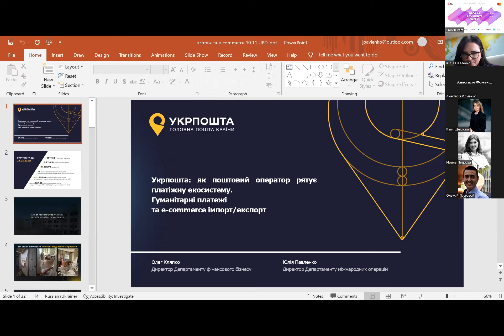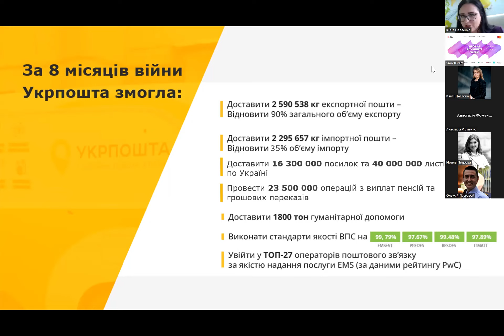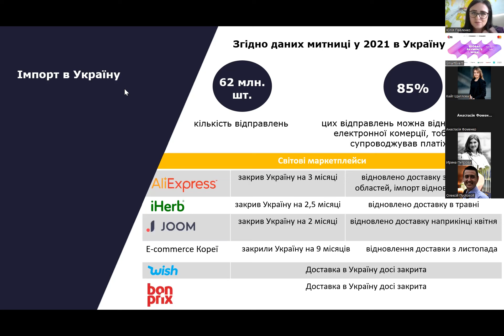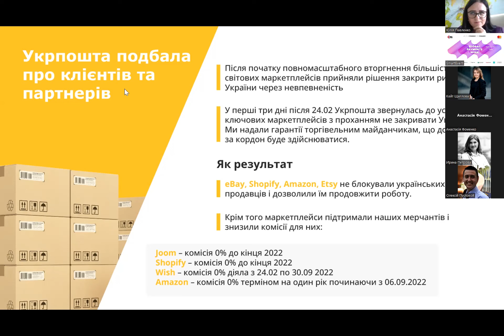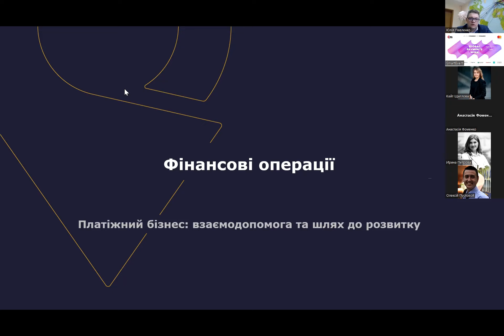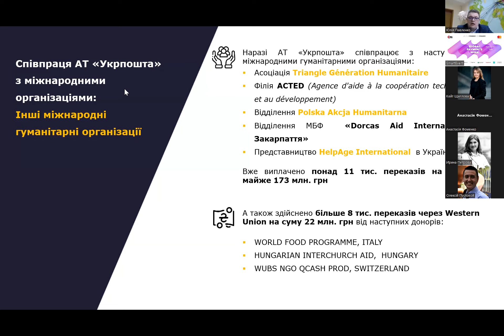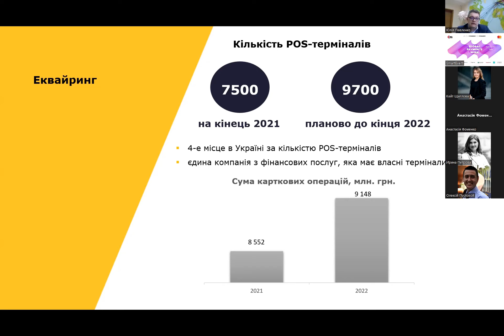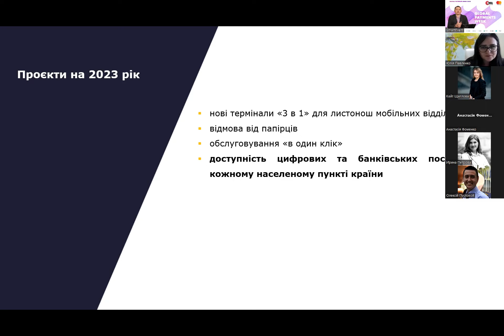Укрпошта: як поштовий оператор рятує платіжну екосистему (Юлія Павленко, Олег Кляпко, Укрпошта)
Укрпошта: як поштовий оператор рятує платіжну екосистему. Гуманітарні платежіта e-commerce імпорт/експорт (Юлія Павленко, Олег Кляпко, Укрпошта)

Global Payments Week-2022